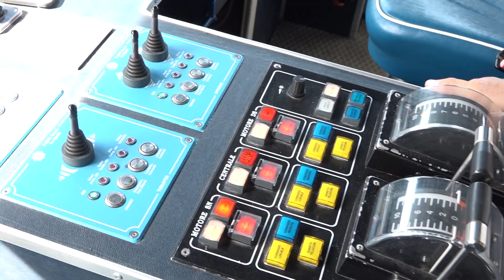“Mare e laghi sicuri 2024”, più di mille sanzioni per controlli sulla costa da giugno: il bilancio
Il servizio di Cristina Ferrigni